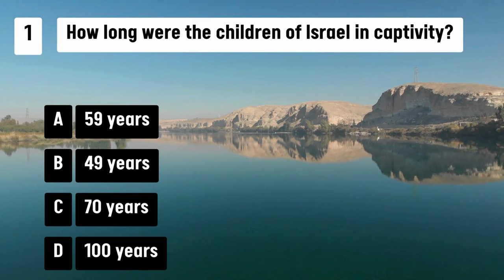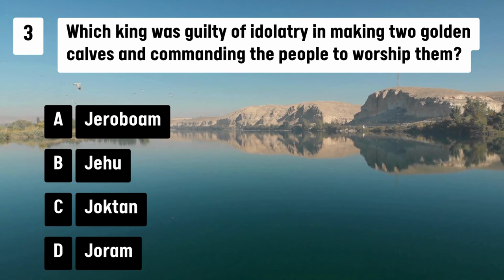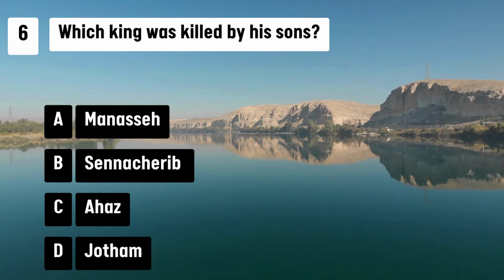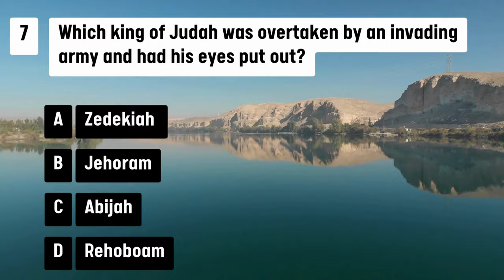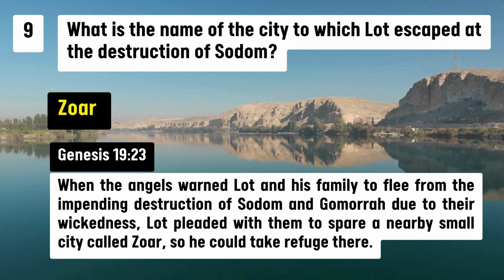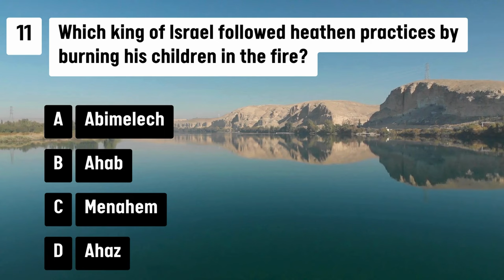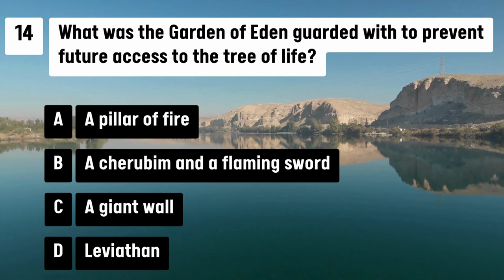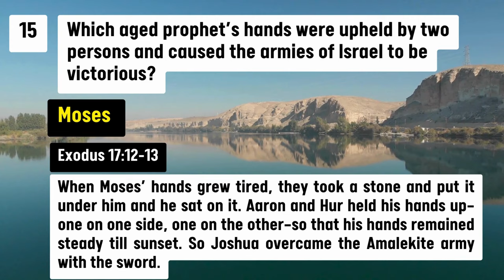15 BIBLE QUIZ QUESTIONS AND ANSWERS - EP 110